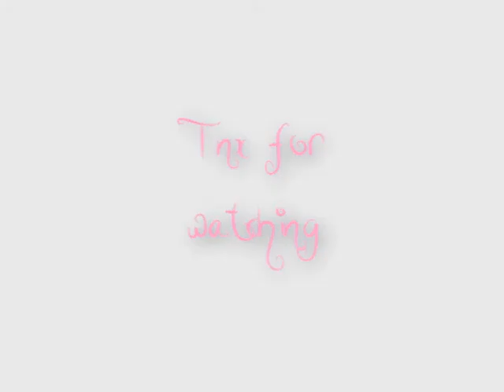Maka and Soul